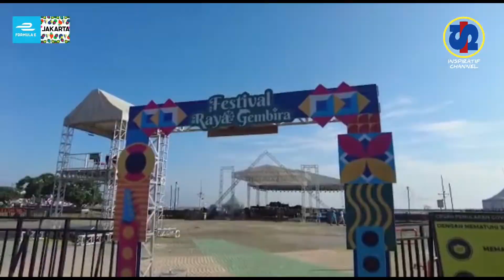Beginilah Persiapan 1 Bulan Menjelang Balapan FORMULA E JAKARTA 2022 |Dibalik Layar TimSes Event FE.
Ajang balap Formula E Jakarta yang digelar di E-Prix International Circuit (JIEC), Ancol sudah berakhir pada Sabtu, 4 Juni 2022 lalu.

Sebanyak 11 pembalap Formula E melintas di aspal sirkuit Ancol Jakarta Utara dalam serinya yang ke sembilan.

Dalam balapan Formula E itu, Pembalap dari tim Jaguar TCS Racing, Mitch Evans berhasil finish di posisi pertama.